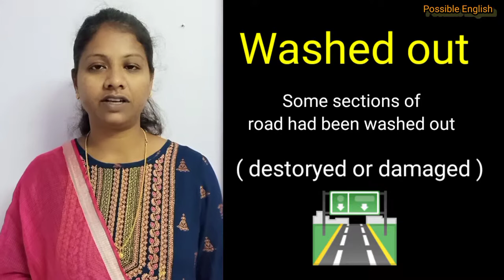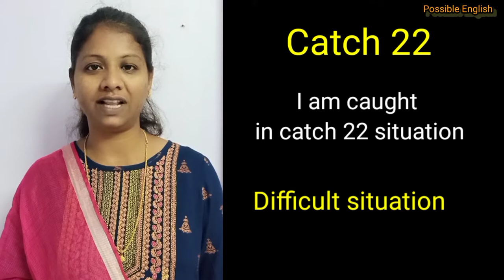5 New Smart Words And Sentences|Spoken English through Tamil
5 New Smart Words And Sentences|Spoken English through Tamil
Click to watch 5 Daily Use Smart English Words .Improve your English Vocabulary by learning new english words .daily use vocabulary words, useful english vocabulary words and daily use smart english words.easy method to learn daily use English words and get vocabulary practice.

We are all looking for some quick ways to sound more fluent in English.I understand that it is annoying when they are only few words stuck in our head like awesome,cool, chill and epic and we keep using them for everything.so how about some smart words which you can use in your daily life to instantly elevate your vocabulary in a few minutes.

Today We will learn 5 daily use smart  words and their meanings ,Root words with example sentences and at the end of the video ,I will give you secret tip to sounding very fluent .

Chapters
0:42 Washed out
1:19 catch 22
1:39 Gallant
2:14 give up the ghost
2:53 Muddle